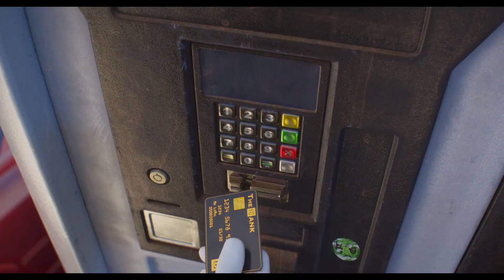All-new trailer for Despicable Me 4 - in theaters July 3